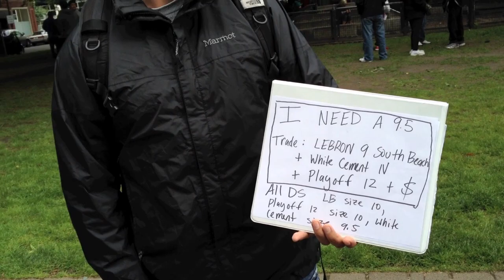Yeezy 2 Raffle Release Day Portland - The Compound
Over 500 people showed up for this portland raffle from the Compound (Just Be Complex) in Portland.  They only had 12 pairs to raffle off, but it was a very well executed and organized raffle, so shout out to the Compound!  Raffle Tickets were $3 cash only, and the money from that went to charity.  You were only allowed to buy 1 raffle ticket per person there, and then the shoes were available for $300 for purchase if you won the raffle.  this video is just some of the highlights from the release.

Sorry for the shaky vid at times, and next time ill get more pics of shoes on feet.  I didnt see anything crazy on feet, most of the GRs we have seen in the last 2 yrs.

Follow @CompoundGallery and @heskicks !

I did NOT win the lottery, but i was able to check out the shoes in person, so i did a vid.

Details about the shoe:

The Wolf Grey/Pure Platinum sneaker was first spotted on Kanye back at the 2011 MTV VMAs. The shoes sport several Egyptian glyph motifs, including the Horus image on the tongue and dust bag (reminiscent of Kanye's Horus chain) and hieroglyphics along the velcro.

Departing from the first Air Yeezy sneakers that hit in 2009, the Yeezy 2s don't appear to have a lacelock or Y-print, but are supplemented with more details along the side panels, upper, and strap.

According to a press release from Nike, the Air Yeezy II's outsole is based on the Nike Air Tech Challenge II tennis sneaker and its upper is inspired by cross trainers.
There's absolute function at the Air Yeezy II's core. Unnecessary padding was eliminated, and the foot-hugging tongue and plush collar are both comfortable and breathable. Fit was essential to the design with the goal to make the shoe slimmer than the original by tailoring it to Kanye West's foot. The collar was also lowered to allow for greater movement.

An obsessive approach to materials results in a luxurious mix of leather, rugged ballistic nylon, and soft nubuck. Concealed but opulent details reference ancient civilizations, including a loop strap with hieroglyphics that spell out 'YZY.' Each screw on lace aglet is obelisk shaped, and the anaconda texture is echoed on the eyelets and leather lace toggle that carries the Roman numeral 'II.'

Although thought to be dropping in France first, the Platinum and Black colorways of the Nike Air Yeezy II will be available globally at select retailers June 9th. Sneaker News reports the Air Yeezy 2 will retail for $245.